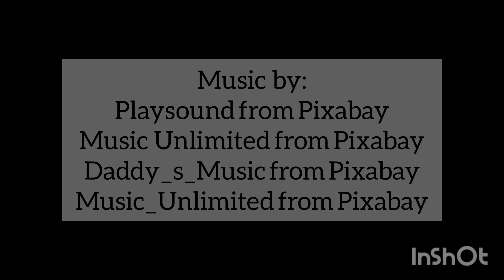April 2023_ Erasmus Plus Training on Media Education & Videomaking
Video realized by the JUMP trainer Katarzyna Oklesinska on Media Education & Videomaking with teachers from Austria and Estonia - April 2023